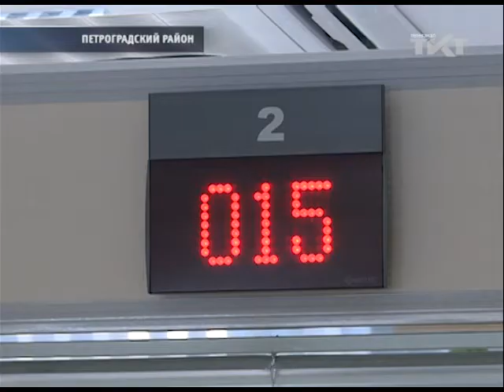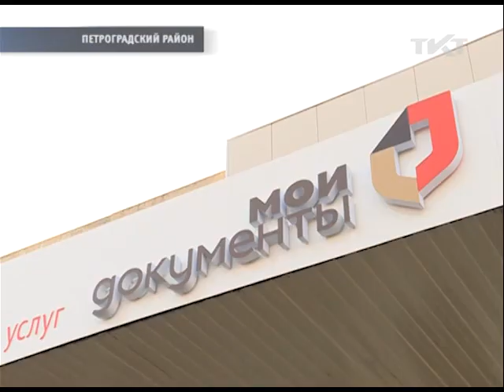На Крестовский - по спецпропуску.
На время проведения Кубка Конфедераций въезд на остров ограничат. Получить пропуск можно будет с середины апреля в Многофункциональных центрах.